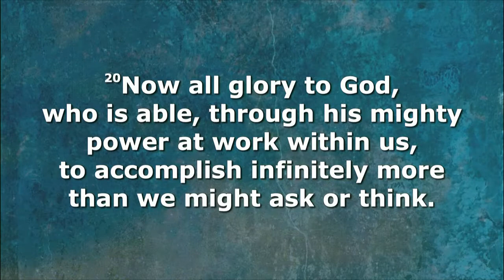August 29, 2021 "Be Thou My Vision"